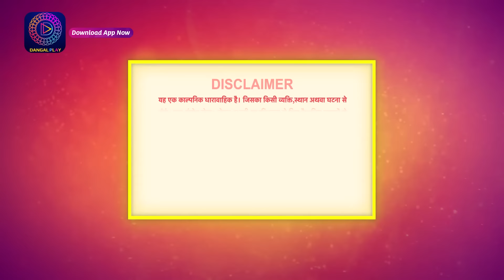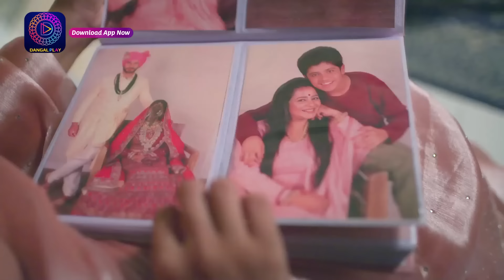Baazi Ishq Ki | 20 April 2023 Episode 22 | Full Episode | बाज़ी इश्क़ की Dangal TV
Baazi Ishq Ki | Mon- Sat 10pm on Dangal TV

You can watch the Dangal TV channel :
Fastway Channel No: 15
Digena Channel No: 117
Zing Channel No: 119
Tata Play: 177
Sun Channel No : 328